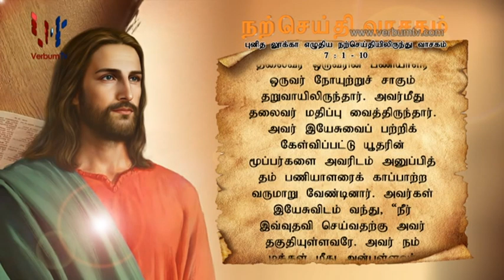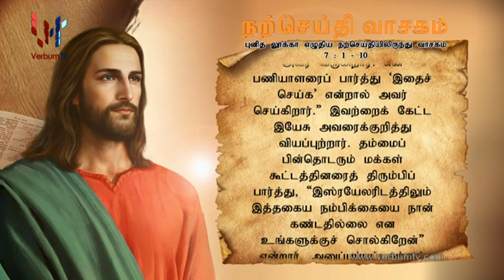SRI WACHANAYANO (ශ්‍රී වචනයාණෝ) TAMIL - EP 2967 - 2023 09 18